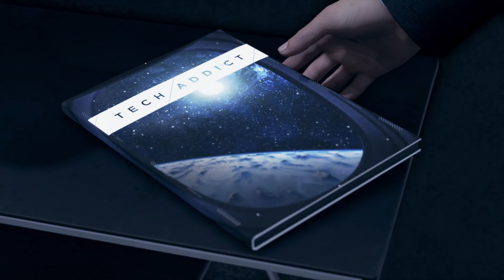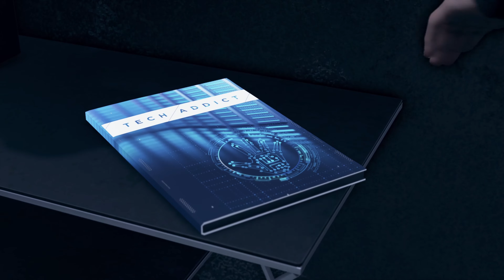Detroit: Become Human - Chapter 26